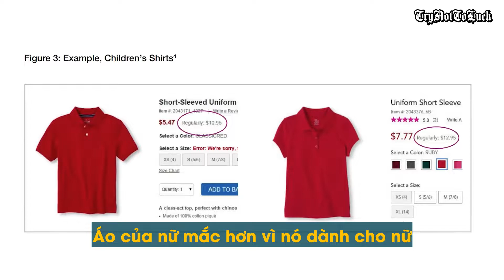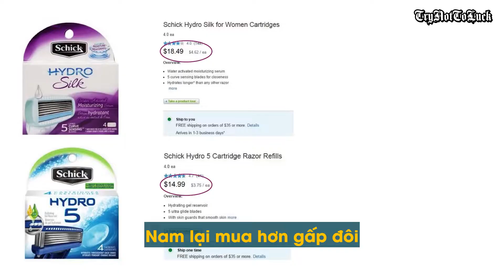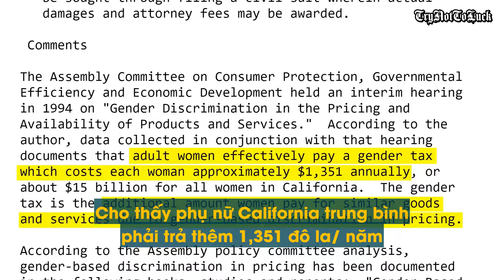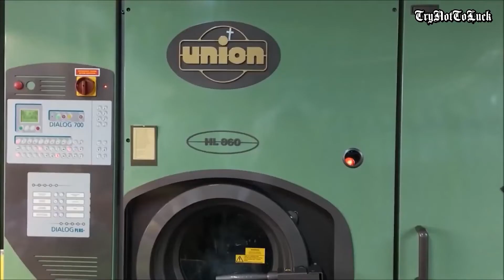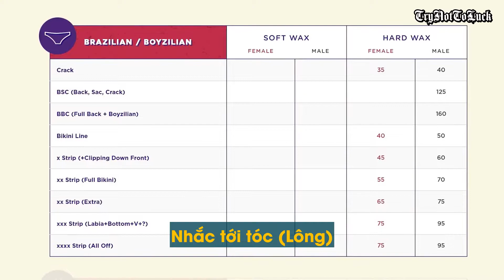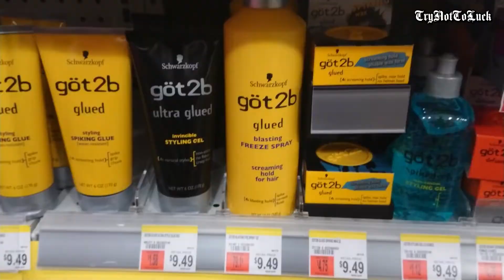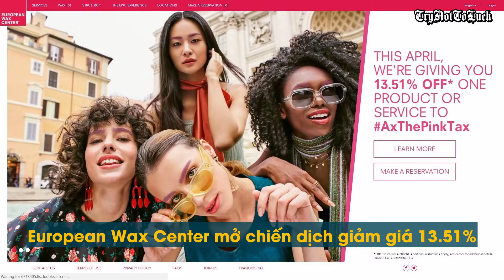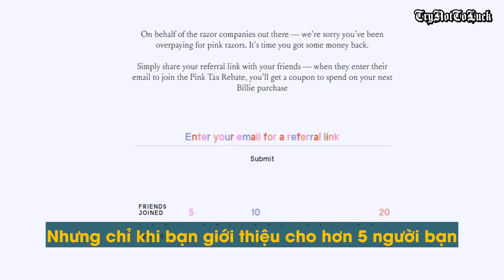PINK TAX - Khi Bạn ỨC CHẾ Vì Một Loại Thuế Không Tồn Tại